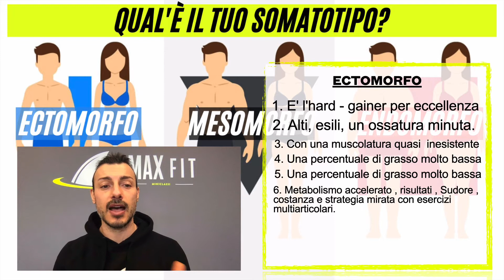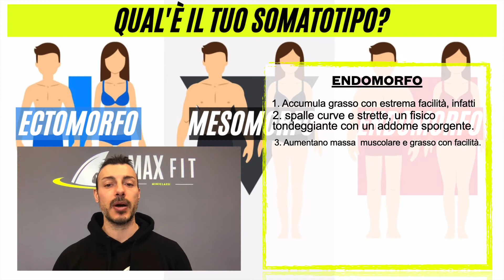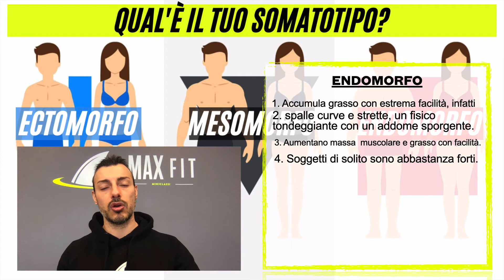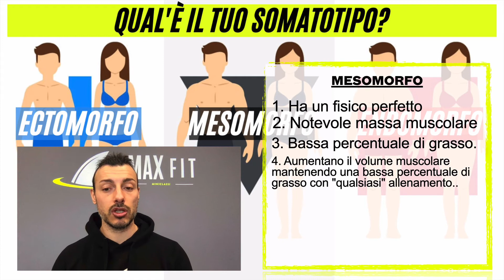Somatotipo , tu quale sei ?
Perché a parità di allenamento e alimentazione alcuni soggetti riescono ad aumentare notevolmente la loro massa muscolare, mentre altri non hanno alcun risultato di rilievo ?
Questo dipende da molteplici fattori, tra cui la struttura corporea, classificata generalmente in 3 somatotipi base: mesomorfo, endomorfo, ectomorfo.

MESOMORFO:

Ha un fisico perfetto, caratterizzato da notevole massa muscolare e bassa percentuale di grasso. Questi soggetti sono adatti a tutti gli sport e psicologicamente sono molto attivi e impegnati.
Imbattersi in un mesomorfo puro è molto difficile e il più delle volte riescono ad aumentare il volume muscolare mantenendo una bassa percentuale di grasso con "qualsiasi" allenamento.
Avendo un potenziale genetico formidabile sono un po' diffidenti nel cambiare i loro abituali allenamenti a favore di una periodizzazione, anche se quest'ultima potrebbe impedire loro di avere una fase di stallo nei risultati che prima o poi avranno nel corso della loro vita sportiva.

ENDOMORFO:

Accumula grasso con estrema facilità, infatti, ha un'elevata percentuale di grasso corporeo. Spalle curve e strette, un fisico tondeggiante con un addome sporgente. Solitamente sono molto espansivi.
Sono abbastanza forti (il sovraccarico del grasso funge da peso e li rende più forti), alcuni invece sono degli Hard - gainer con problemi di obesità .

C) ECTOMORFO:

E' l'hard - gainer per eccellenza; alti, esili, un ossatura minuta, con una muscolatura quasi  inesistente e una percentuale di grasso molto bassa. Generalmente essi sono molto nervosi, irritabili e introversi.
Questa categoria dovrà sudare molto per avere risultati in palestra, ma con i dovuti accorgimenti e armati di molta pazienza i risultati verranno. Logicamente, avendo un metabolismo accelerato la seduta di allenamento dovrà essere ancora più rarefatta e basata solo ed esclusivamente su esercizi multiarticolari.